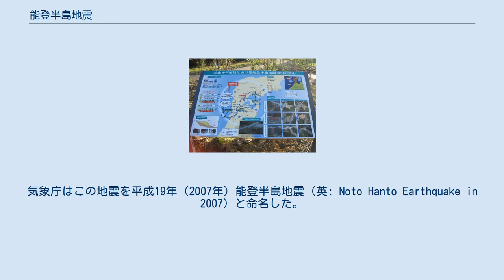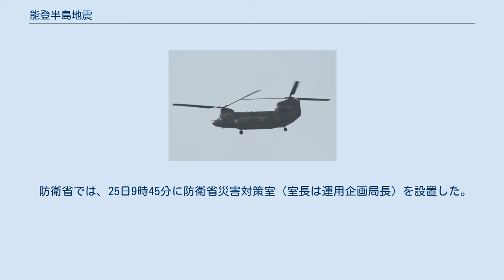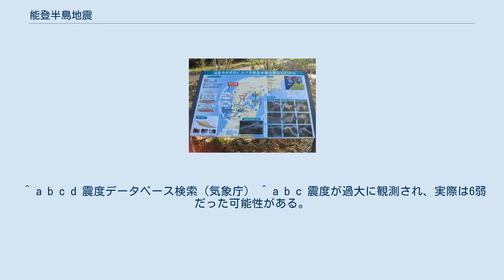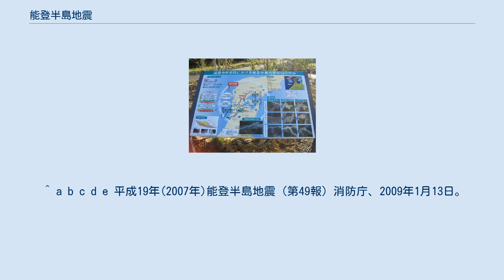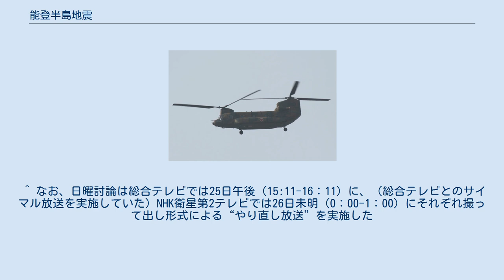能登半島地震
能登半島地震（のとはんとうじしん）は、2007年（平成19年）3月25日9時41分58秒（JST）に石川県輪島市西南西沖40kmの日本海で発生した、マグニチュード（M）6.9（気象庁暫定値）の地震。
地震空白域とされる地域で発生した。
気象庁はこの地震を平成19年（2007年）能登半島地震（英: Noto Hanto Earthquake in 2007）と命名した。
以下、時刻は全てJSTで表記する。
 穴水町、輪島市、七尾市で最大震度6強を観測し、石川県、富山県、新潟県で震度5弱以上の揺れを観測した。
計測震度の最大地点は輪島市門前町で、震度7（計測震度6.5以上）に近い計測震度6.4を観測した。
石川県内で震度6を観測したのは、観測開始以来初であり、1922年から2019年現在まで、県内で震度6以上を記録した唯一の地震である。
富山県で震度5を観測したのは、1930年（昭和5年）の大聖寺地震以来77年ぶり、観測史上2回目。
 国土地理院のGPSの観測で、震源となった断層が右横ずれ成分を含む逆断層で、海底から陸地の一部に跨がる14km程の従来知られていなかった断層帯と判明した。
海上保安庁と産業技術総合研究所は地震発生後の海底音波探査により、この地震で動いたとみられる長さ18km以上の活断層を発見した。
 各地の震度 震度4以上の揺れを観測した観測点は以下の通り。
 北は北海道山越郡長万部町、西は広島県広島市中区、南は高知県安芸郡奈半利町で震度1を観測するなど、北海道から中国地方、四国地方にかけて震度1以上の揺れを観測した。
 本震の後、余震が長く続き、有感地震は500回以上観測された。
3月25日18時11分45秒に輪島市と穴水町で震度5弱を観測するM5.3の最大余震が発生。
また、3月26日14時46分35秒に志賀町で震度5弱を観測するM4.8の余震、3月28日8時8分15秒に輪島市で震度5弱を観測するM4.9の余震、2008年（平成20年）1月26日4時33分頃に輪島市で震度5弱を観測するM4.8の余震が発生した。
以上の4余震で、最大震度5弱を観測した。
 また、最大余震は2020年3月13日に輪島市で震度5強を観測するM5.4の余震があった。
 気象庁は、この地震を受け、石川県能登沿岸と石川県加賀沿岸に津波注意報を発表した。
地震発生から約1時間強、10時を少し過ぎた頃に珠洲市と金沢港で約20cmの津波を観測した。
11時30分頃に津波注意報は全面解除された。
 石川県輪島市で倒れてきた石灯籠で頭を強打した女性が死亡したほか、石川県・富山県を中心に負傷者が356人出た。
震源を中心に家屋倒壊・道路崩落や、電気・ガス・水道などのライフラインの寸断が発生し、震源地に近い沿岸部や富山県の氷見漁港などでも液状化現象が発生した。
地震によってエレベーターが緊急停止し、エレベーター内に人が閉じ込められる事故も相次いで発生した。
 別所岳サービスエリアにある能登有料道路の被災・復旧状況を示した看板 地震直後の別所岳サービスエリアの状況 JR西日本金沢支社管内のうち、小浜線を除く全路線がストップし、北陸本線で終日、運転が見合わされた。
七尾線は翌26日に始発から営業再開した。
のと鉄道では、25か所の敷石の隆起と沈降が見つかり、復旧工事が施された。
北陸地方のその他の私鉄、第三セクター鉄道も地震発生直後に運転を見合わせたが、安全が確認された路線から順次再開した。
能登空港は滑走路に22か所の亀裂が見つかって閉鎖された。
25日から緊急補修工事が行われ、26日の未明に復旧した。
能登有料道路の徳田大津IC - 穴水IC間で、数か所の道路崩落が生じ、乗用車などが一時的に取り残された。
当初完全復旧には1年以上掛かるといわれていたが、翌月4月27日の崩落箇所に迂回路を仮設するなどによる暫定開通（ただし別所岳サービスエリアは復旧工事用基地として使用する目的で復旧工事中の供用が見合わされた）を経て、地震発生からおよそ8か月後の11月30日に全線の復旧工事が完了した。
 その他、戦没者の慰霊碑が土台から外れて割れるなど、様々な被害も確認されている。
 防災科学技術研究所などによると、この地震の本震の地震波に長周期パルス波が含まれていることが分かった。
こうした地震動を受けると、まず、周期1秒以下の振動によって建物に亀裂が入るなどして建物の固有周期が長周期化し、その後、周...